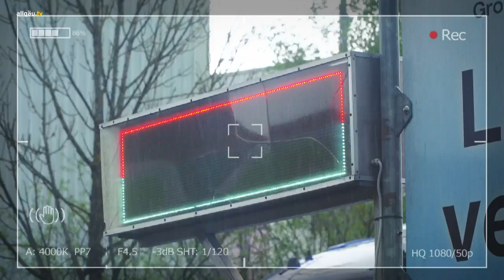Der Dönerstalk - 22. Februar 2018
Der Dönerstalk